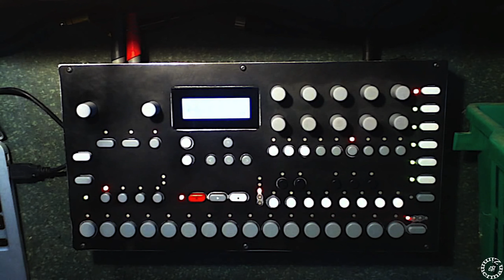Ben Zimmerman - "Aural Fog"